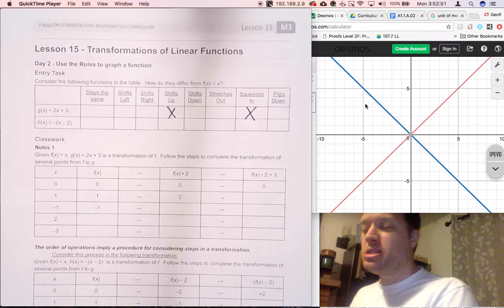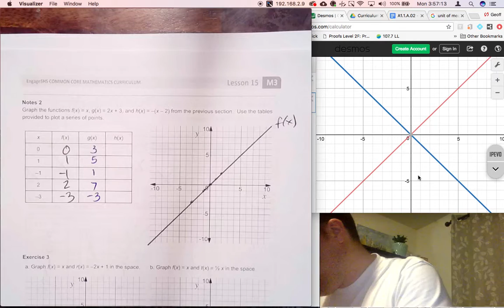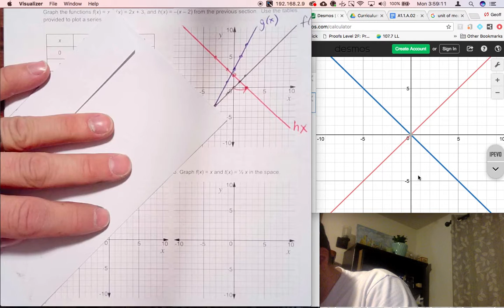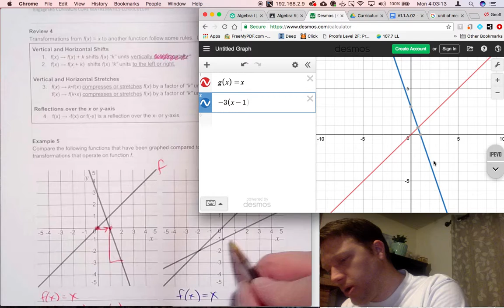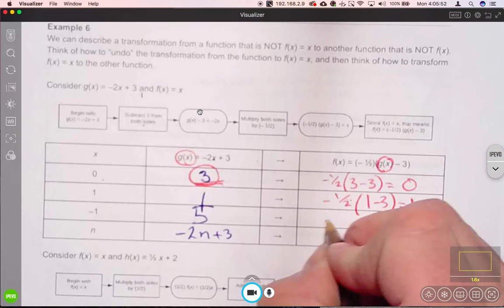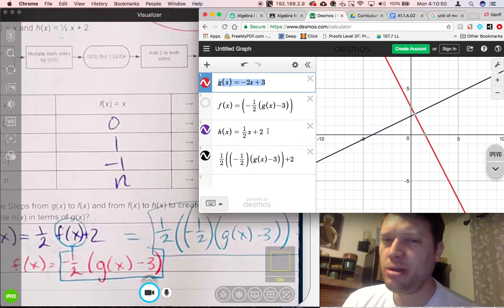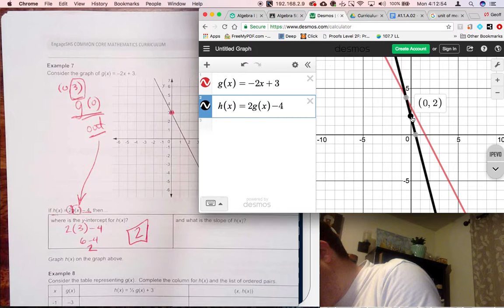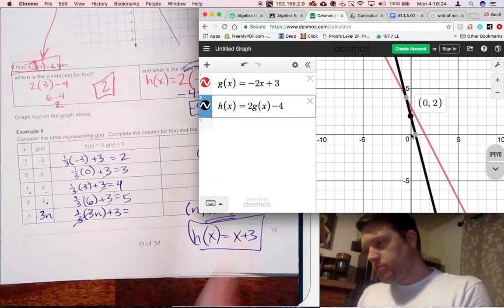Alg 1 Mod 3 Lesson 15 day 2